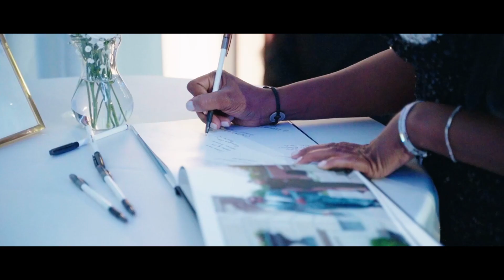Vanessa + Arthur | Wedding Film | Crane Bay Event Center, Indianapolis, IN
Witness the enchanting love story of Vanessa and Arthur at The Crane Bay Event Center, Indianapolis, IN.

At Losproductions, we take pride in crafting cinematic wedding films that beautifully narrate the unique love stories of each couple. This film is a celebration of love, family, and the beginning of a new chapter.

🎥 Wedding Videography: Losproductions
🏰 Venue: Crane Bay Event Center, Indianapolis, IN

Witness the heartfelt vows, the dazzling decor, and the unforgettable moments that make weddings such magical events. Let this film inspire and remind you of the power of love and the joy that comes from being surrounded by those you hold dear.

We would be honored to tell your love story too!

Thank you for being a part of our journey, and we can't wait to share more heartwarming moments with you.